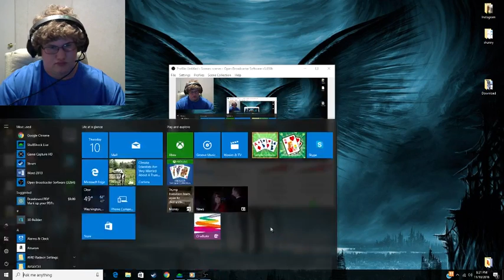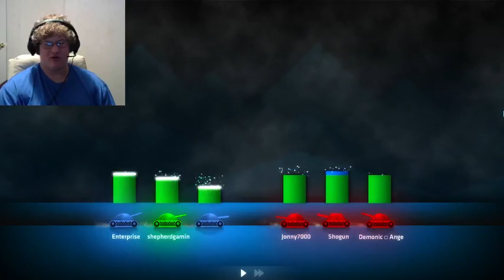shellshock live #2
hey guys its shepherd gaming welcome to my channel as you can tell its a gaming channel so if you like it then subscribe also go check out iM2UNTAMABLE and the crew